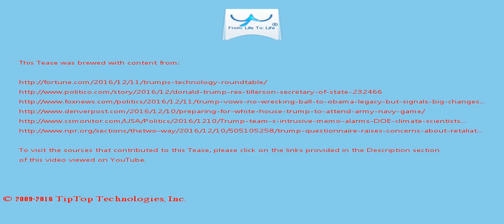A Tease: trump transition team meeting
And even critics like Bezos and Cook have made nice with Trump since his victory .

Perhaps most dramatically, Bezos engaged in a running battle with Trump  throughout the campaign.

This Tease is included in the playlist which you may wish to view next.

There may be some fresher/older Tease for this topic and also some related topics. You can look for them by searching for "A Tease: trump transition team meeting" on YouTube or by clicking this

To drink the full T for which this Tease serves like a preview, visit T and search for "trump transition team meeting".